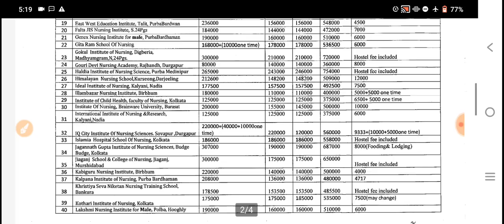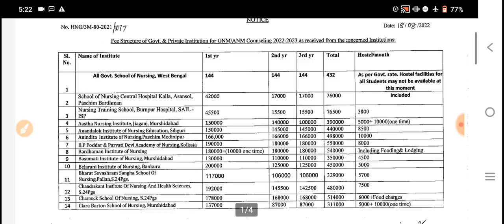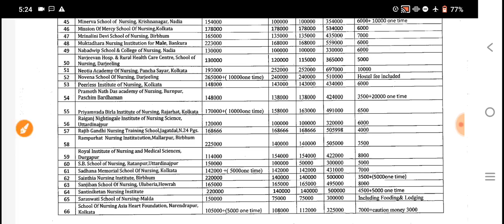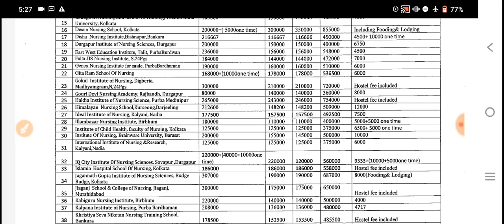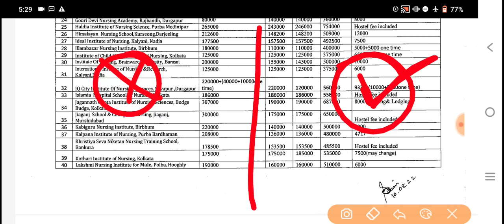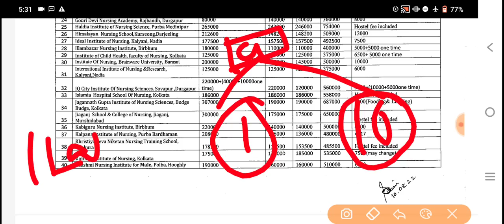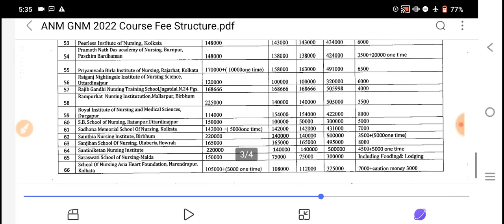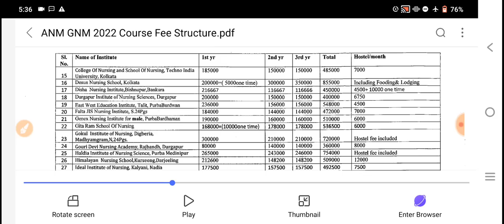anm gnm fees structure 2022 | gnm anm college fees structure | anm fee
anm gnm fees structure 2022,gnm anm admission fees,anm gnm fees structure 2021,anm gnm course fees
🔴🔵আমাদের WhatsApp Group এ যুক্ত হয়ে যাও: